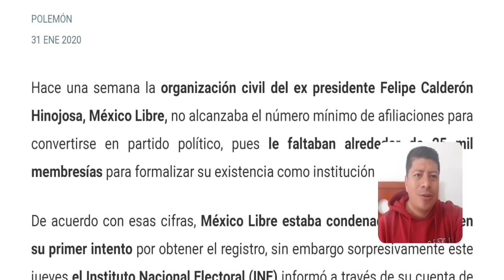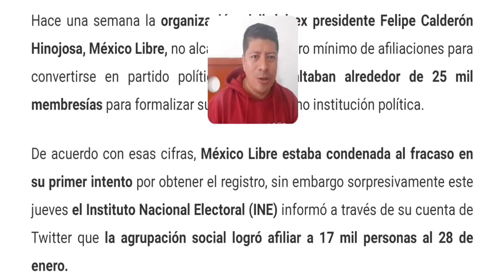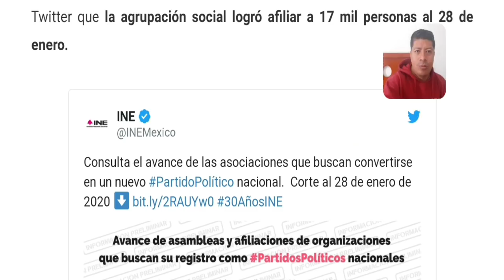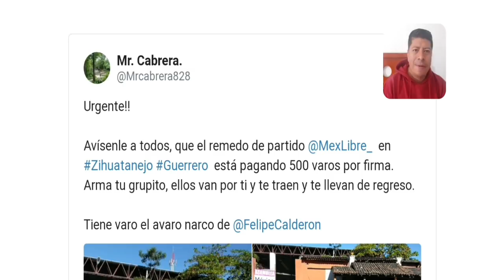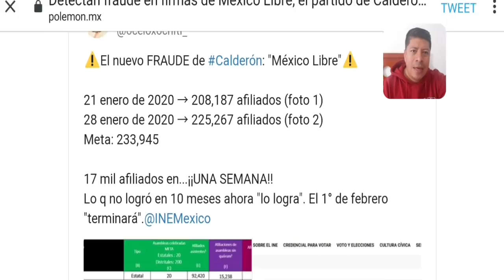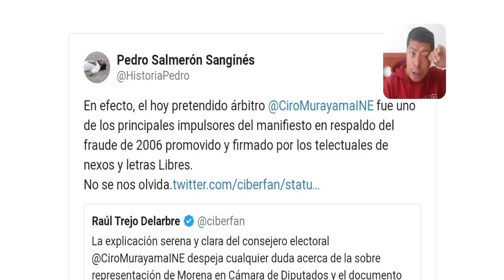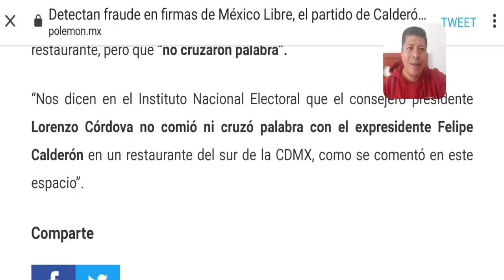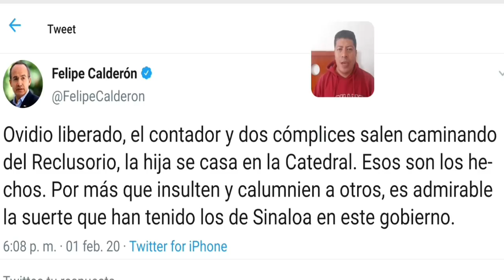¡TÓMALA! DESCUBREN FRAUDESOTE EN FIRMAS DEL PARTIDO MÉXICO LIBRE DE LOS CALDERÓN